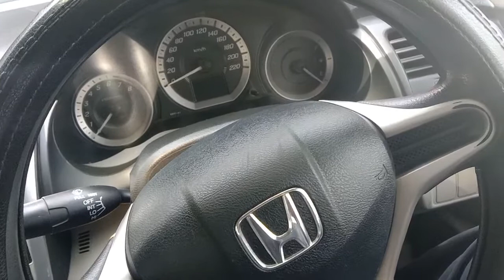Honda City Model 2017 Add New Ramot & key Actv...Plesss Cont .. 03335196268